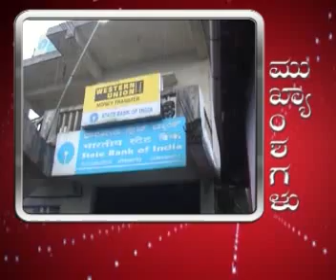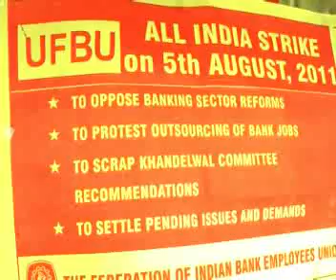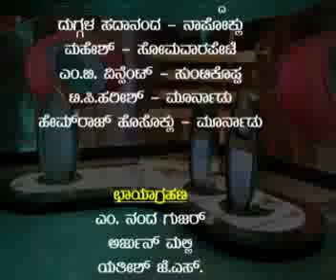kodagu channel news Dakshath gowda (Aug 5th).mp4